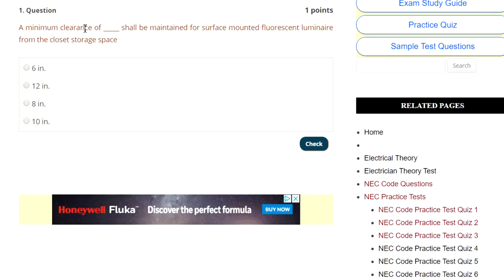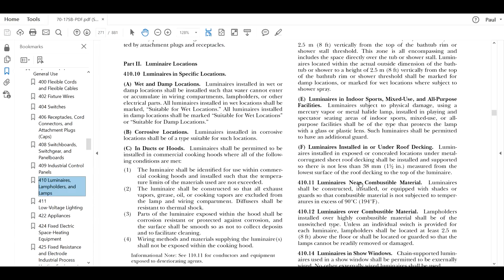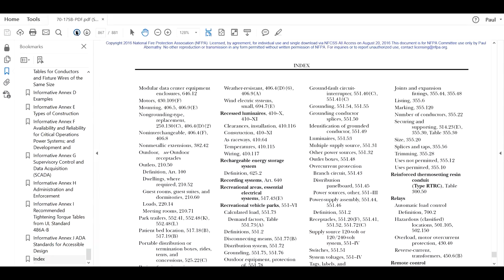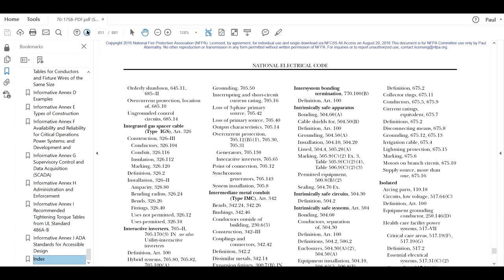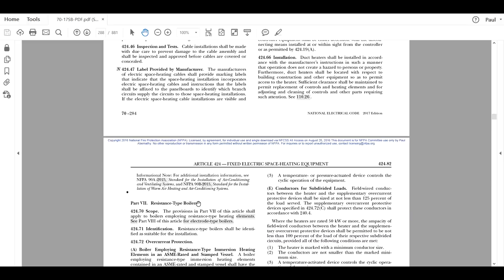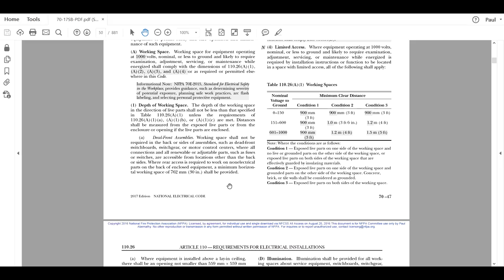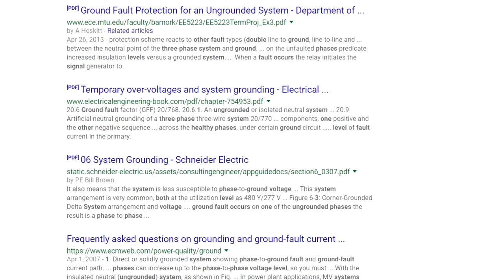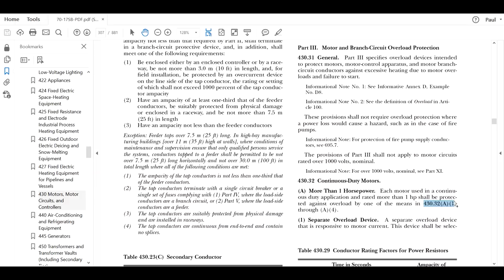How to identify the "ROOT" of an electrical exam question.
Join Paul as he walks you through the basics of how to read an exam question and identify the "root" or "target" phrases to help you increase your chances of finding the answers during an electrical exam and for exam prep.